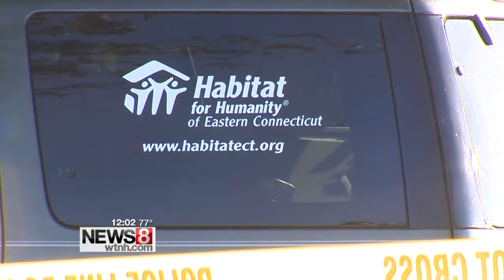6-year-old girl dies in Plainfield house fire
A 6-year-old girl has died after a fire broke out at a Plainfield home Wednesday night.